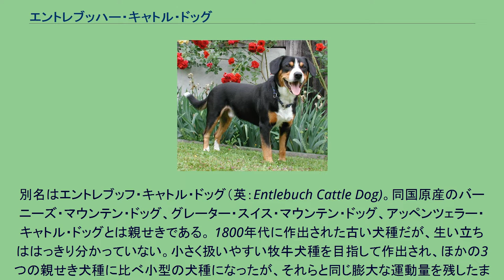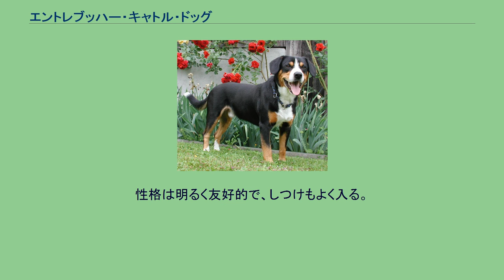エントレブッハー・キャトル・ドッグ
エントレブッハー・キャトル・ドッグ（英：Entlebuche Cattle Dog）とは、スイス原産の牧牛（キャトル・ハーダー）用の犬種である。
この犬種名はスイス中部の川の名前から取ってつけられた。
別名はエントレブッフ・キャトル・ドッグ（英：Entlebuch Cattle Dog)。同国原産のバーニーズ・マウンテン・ドッグ、グレーター・スイス・マウンテン・ドッグ、アッペンツェラー・キャトル・ドッグとは親せきである。 1800年代に作出された古い犬種だが、生い立ちははっきり分かっていない。小さく扱いやすい牧牛犬種を目指して作出され、ほかの3つの親せき犬種に比べ小型の犬種になったが、それらと同じ膨大な運動量を残したまま小型化された。もっぱら牧牛犬若しくは牧山羊犬（ゴート・ハーダー）として使われ、季節の変わり目にそれらを適地へと移動させるために誘導（ハーディング）を行ったり、肉牛や廃山羊（乳の出なくなった雌山羊）を市場や他地域へ売買するために移動させるのを手伝ったりしていた。
ところが、作業の機械化が進むと仕事が減り、頭数も減少して一時絶滅の危機に陥った。
しかし、スイスの中心部で一部の犬がペットとして飼われるようになるとその事態は一変した。
親せきの3犬種と共に注目を集めてヨーロッパへ進出し、片田舎のワーキングドッグから華やかなショードッグへ転身し、絶滅の危機を逃れる事が出来、FCIにも公認された。
その後親せき種それぞれの犬種クラブも発足し、ヨーロッパ外でもワーキングドッグとしてやペット、ショードッグとして飼育されるようになり、少しずつ知名度を上げつつある。
バーニーズほどの人気は無いが、愛好家も年々増加してきている。
親せき種の中で最も著名なバーニーズ・マウンテン・ドッグに比べると、小型で脚が短く、更に俊足である。
耳は顔の前方についた大きめの垂れ耳で、尾は太くて飾り毛のある垂れ尾。
かつてワーキングドッグとして使われていたものは尾を短く断尾されていた事もあったが、現在は殆んど行われていない。
引き締まったコンパクトなボディで、コートはさらりとしたショートコート。
毛色はバーニーズと同じブラック地にタンとホワイトのマーキングがあるトライカラー。
体高は雄44～50cm、雌42～48cmで体重は雌雄共に25～30kgの中型犬であるが、サイズによらずスタミナがかなり多いため、とても多く運動を必要とする。
性格は明るく友好的で、しつけもよく入る。